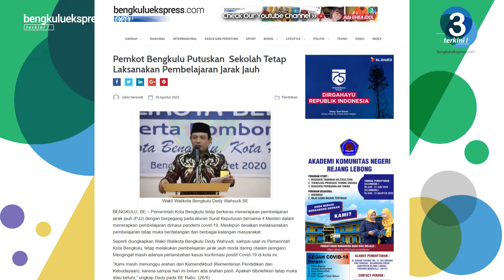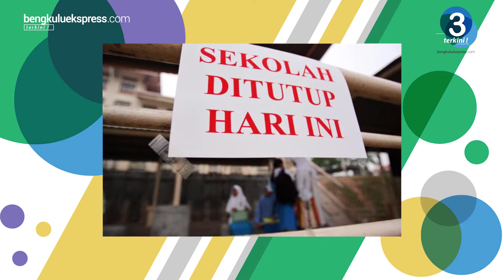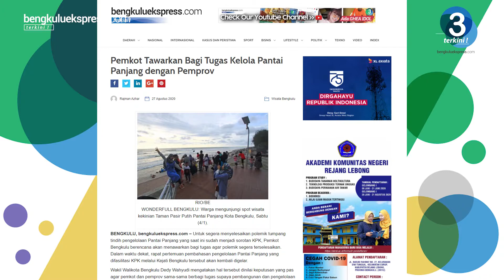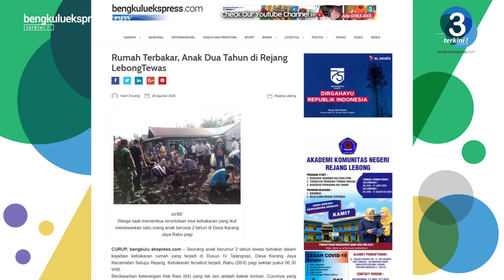3 TERKINI ! | Sekolah Daring | Bengkuluekspress com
Ini dia 3 TERKINI ! | Bengkuluekspress.com

Disini kita kasih 3 berita terhangat minggu ini di Bengkulu Ekspress dot com, untuk lebih lengkapnya bisa langsung lihat di website kita